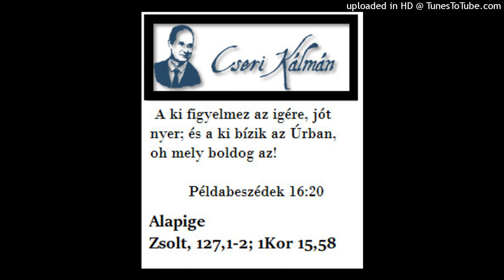Cseri Kálmán igehirdetése 1982. 12. 31. HIÁBA, VAGY NEM HIÁBA?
Jézus erre ezt a példázatot mondta nekik:
 Lukács 15:3-10

Cseri Kálmán igehirdetései és gondolatai. Facebook